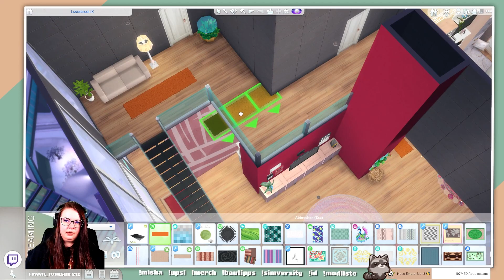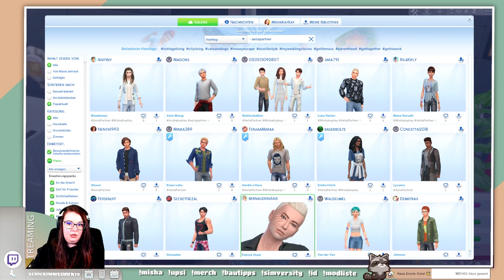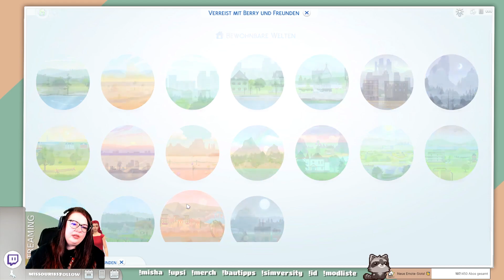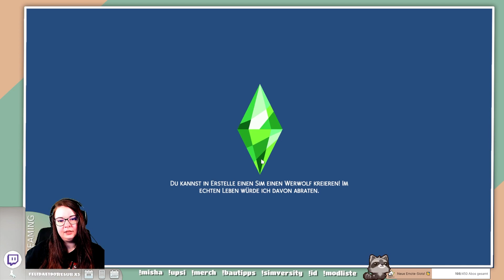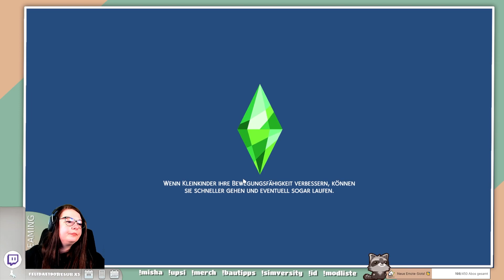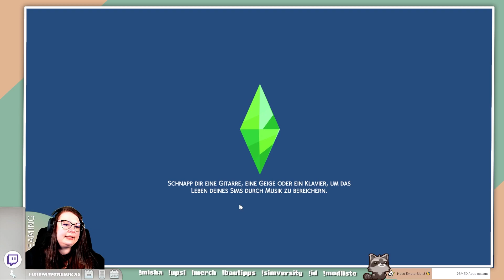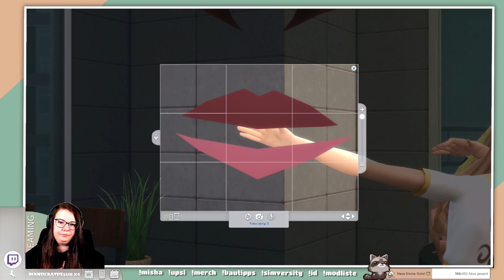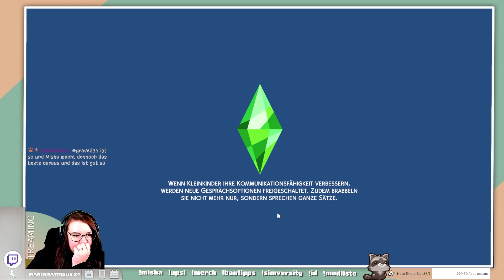OMG, was macht sie da?! 😨 Das ist dein BRUDER! ● Die Sims 4: Not So Berry (Rose) #14 │ Misha Uncut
Du möchtest live dabei sein? Folg mir gerne auf Twitch! 💕

Not So Berry Challenge  (Gen. 2) ● Die Beziehung zwischen Aelia und ihrer Mutter Ruby wird immer schwieriger und gipfelte in einem heftigen Streit, nachdem sie nicht einmal zur Hochzeit eingeladen wurde! Aelia reicht es und tut etwas unüberlegtes, was das Leben ihres Bruder komplett verändern wird...